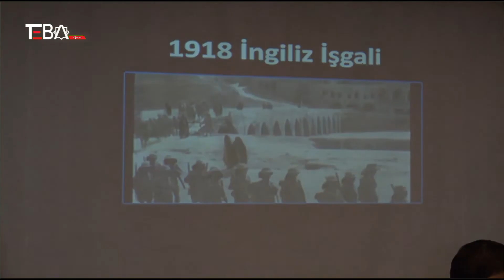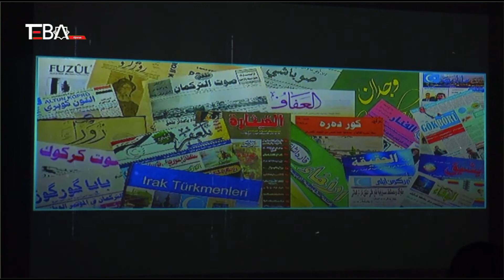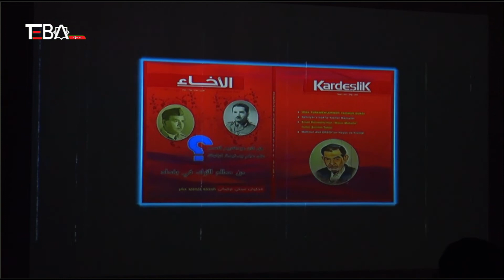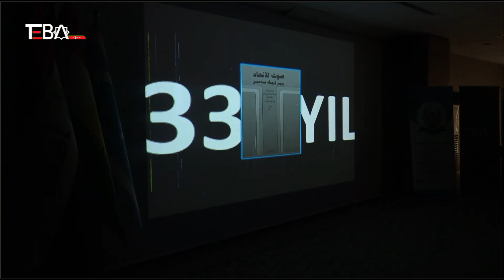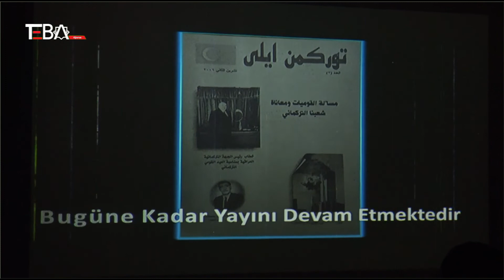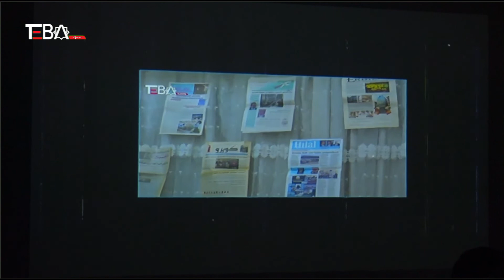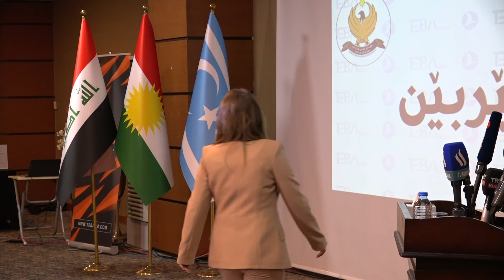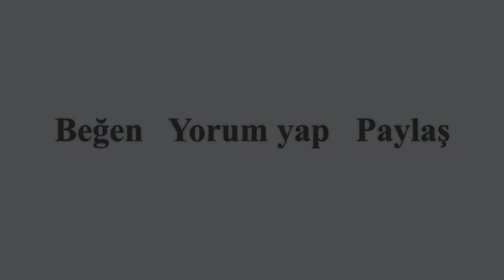Erbil'de Türkmen Basın Günü dolayısıyla etkinlik gerçekleştirildi